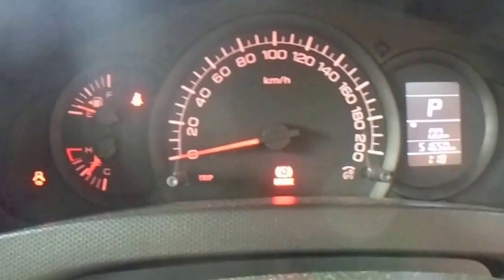WRECKING 2012 SUZUKI SWIFT 2.0 5-SPEED (C19497)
We are currently wrecking this 2012 SUZUKI SWIFT 2.0 5-SPEED (C19497).